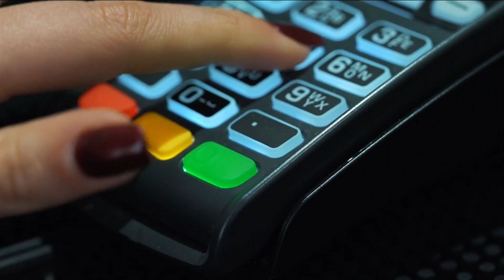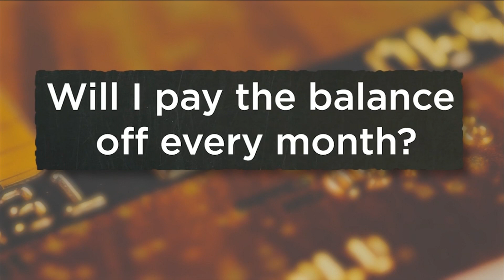Building Up Your Child's Credit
The thought of giving a credit card to an 18 year old can be scary.   But there are safe ways to establish credit for your teenager without them racking up debt. News4Jax Consumer Investigator Lauren Verno sat down with a financial advisor and the President of Jax Federal Credit Union.